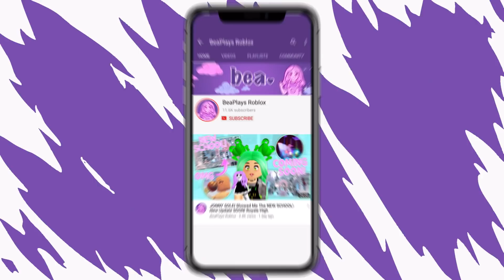TeddyZilla is NOT Returning! 🏰 Royale High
Today we're talking about why TeddyZilla will likely NOT return to Royale High!